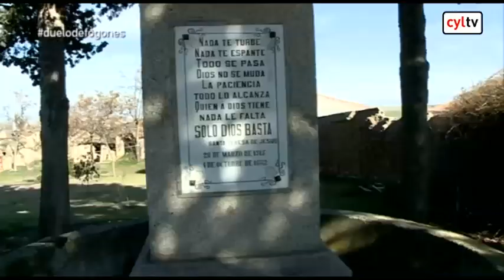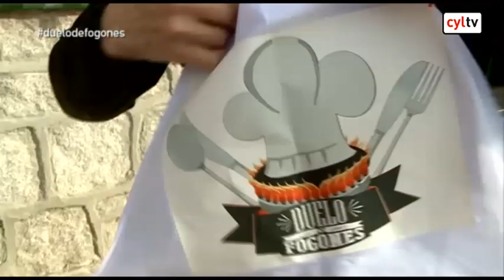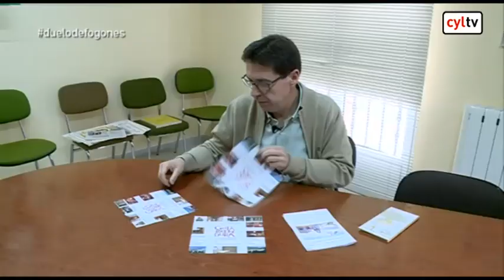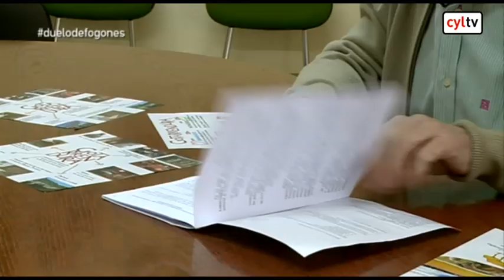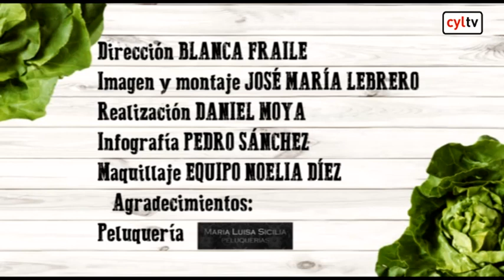Duelo de fogones: Pollo en Gotarrendura, Ávila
La relación de Gotarrendura con Santa Teresa es tan importante que las dos aspirantes de Duelo de fogones de este pueblo abulense se enfrentan con uno de los guisos favoritos de la mística. El primero es la receta de pollo de la abuela de la Santa, y el segundo tal y como lo elaboraba la madre de Teresa de Jesús. Cresce y Conce no se darán tregua y el jurado lo tendrá muy difícil. El Museo de Etnografía López Berrón será el escenario donde el alcalde, el pintor y la presidenta de la asociación de mujeres catarán ambos pollos.